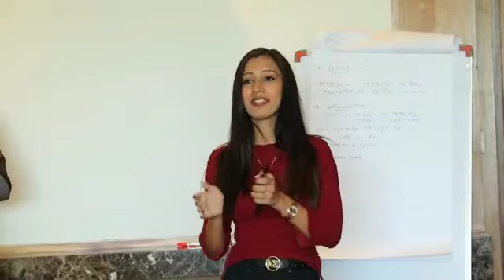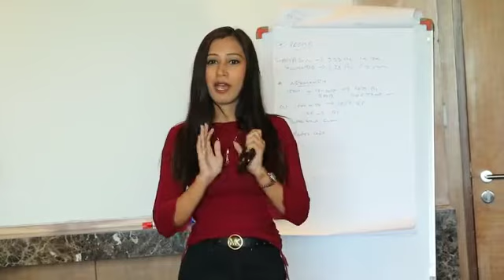Recharge online travels booking Shopping Bill payment insoranes har bar cashback Referral income